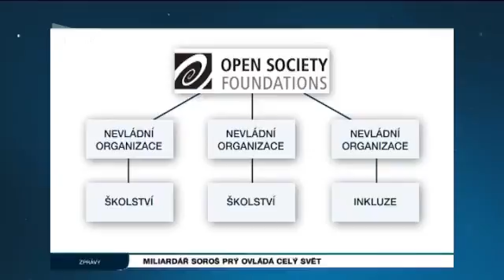Tv Prima prolomila cenzuru